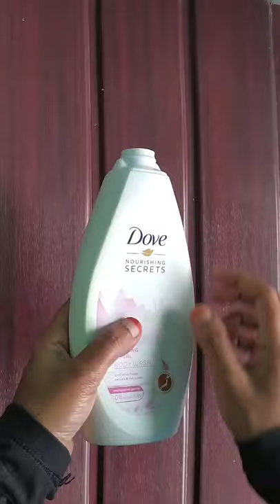Egg shell bottle art/short video